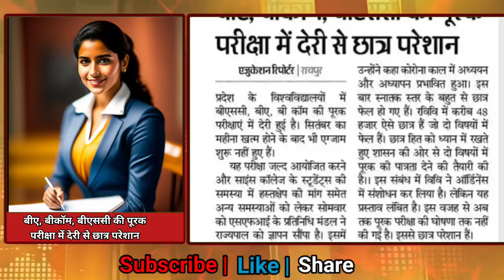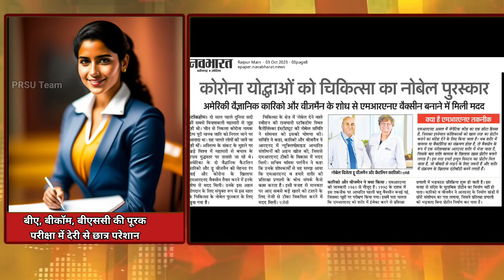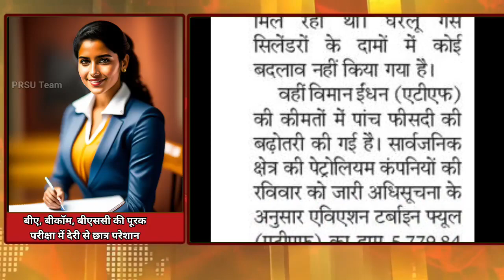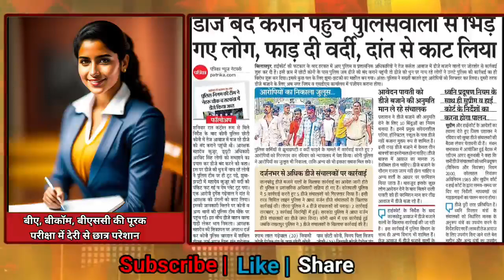PRSU Team News Bulletin | 3 Oct 2023 | पूरक परीक्षा मे हुई देरी | Job | Education | Chhattisgarh